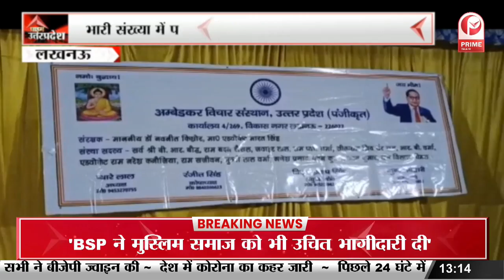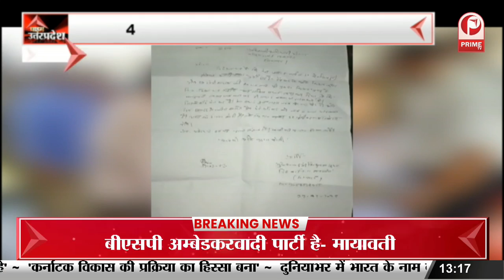Azamgarh: पूर्वांचल एक्सप्रेस-वे पर भीषण सड़क हादसा || Prime Tv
Azamgarh: पूर्वांचल एक्सप्रेस वे भीषण सड़क हादसा